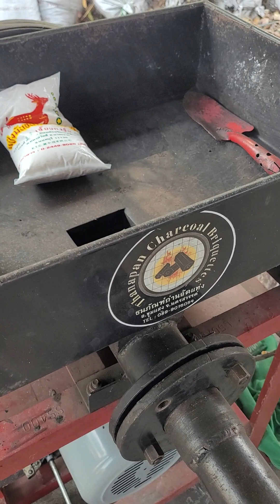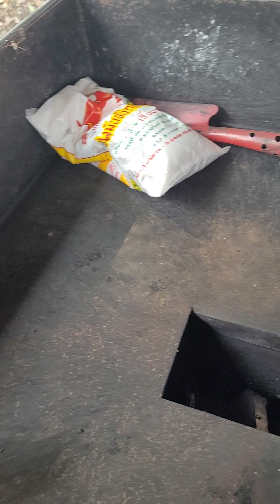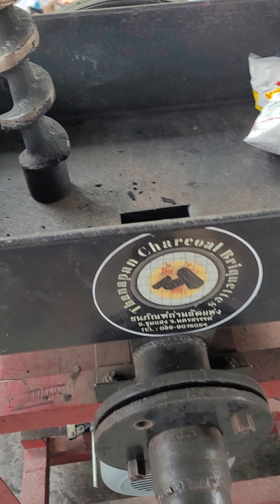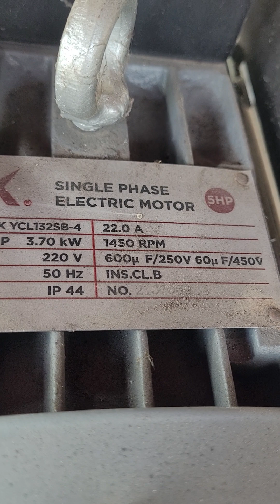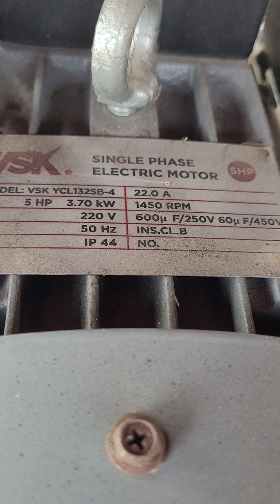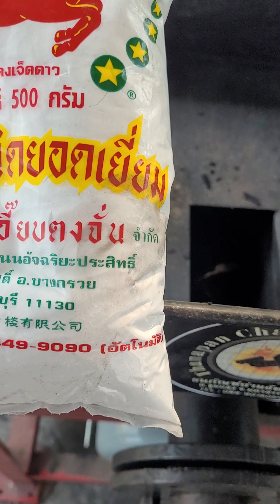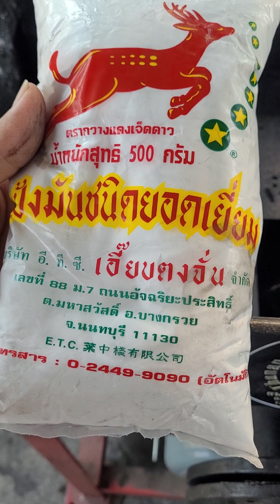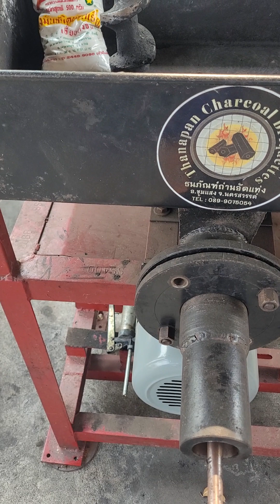มาเริ่มเรียนรู้การทำถ่านอัดแท่งกันครับ